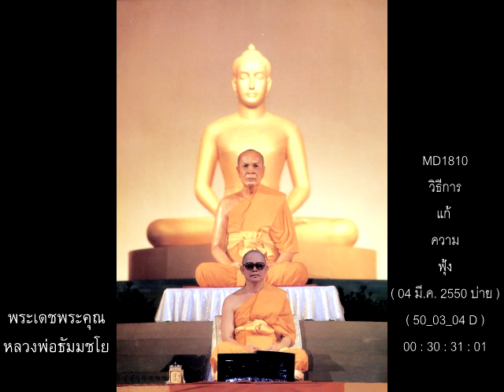หลวงพ่อธัมมชโย,วิธีการแก้ความ,ฟุ้ง,04 มี.ค. 2550 บ่าย,50_03_04 D,MD1810,วิชชาธรรมกาย,วัดพระธรรมกาย